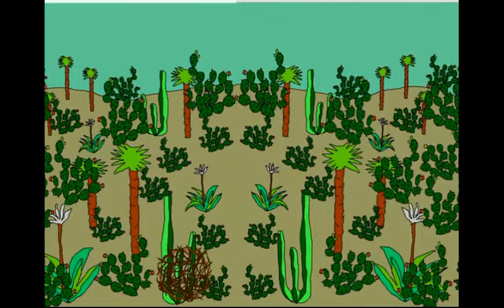LA GRAN CHICHIMECA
Sátira caricaturesca de la conquista de la Nueva España